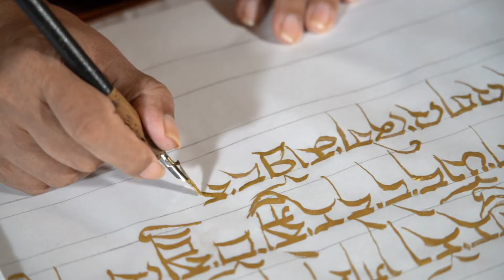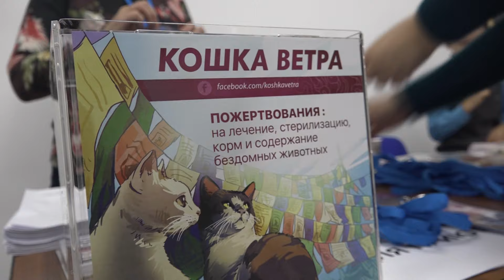Буддийский фестиваль благой удачи состоится в Москве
Фонд «Сохраним Тибет» и Буддийский центр «Ганден Тендар Линг» приглашают вас стать гостями и участниками многочисленных событий Буддийского фестиваля благой удачи, вдохновленного идеями, учениями и самой жизнью выдающегося буддийского наставника Ламы Сопы Ринпоче.

Фестиваль состоится с 7 по 14 апреля 2024 года в ДК «Рассвет» в центре Москвы.

Согласно Учению Будды, многие наши достижения в жизни мирской и духовной – от успеха в благих начинаниях, быстрого исцеления от болезней и преодоления трудностей до освоения самых сложных дисциплин, продвижения по духовному пути и постижения высших истин – в значительной степени зависят от накопления заслуг.

Под «заслугами» в буддизме понимается положительный потенциал, обретаемый нами при совершении благих деяний вообще и особенно связанных с буддийской Дхармой – созданием статуй, ступ и буддийских барельефов (ца-ца); переписыванием сутр; развешиванием молитвенных флажков лунгта; участием в учениях и ритуалах; порождением бодхичитты и постижением пустоты.

Способов накопить заслуги и обрести «благую удачу» великое множество, однако жителям больших городов зачастую трудно найти для этого место и время. Буддийский фестиваль благой удачи – это попытка создать особое пространство, в котором каждый человек сможет накопить заслуги и так сделать лучше свою собственную жизнь, жизнь своей страны, планеты и всех живых существ.

Для последователей буддизма махаяны Буддийский фестиваль благой удачи – это также возможность воздать дань почтения необыкновенному буддийскому наставнику традиций гелуг и ньингма – Ламе Сопе Ринпоче, неоднократно посещавшему нашу страну и передавшему российским буддистам множество глубоких учений и личных наставлений, которые сегодня составляют основу их личной духовной практики.

Посетив Буддийский фестиваль благой удачи, вы сможете совершить обхождение вокруг огромного алтаря, возведенного в соответствии с пожеланиями Ламы Сопы Ринпоче; вознести молитвы у серебряной ступы с реликвиями Будды Шакьямуни, переданными духовным лидером тибетского буддизма Его Святейшеством Далай-ламой; принять участие в мастер-классах по изготовлению ца-ца, переписывании сутр и начитывании буддийских мантр и молитв для накопления заслуг; понаблюдать за процессом построения мандалы Будды Медицины, которую возведут монахи, прибывшие на фестиваль из высокогорного Ладака, Северная Индия; увидеть выставку редких архивных фотографий о жизни Ламы Сопы Ринпоче и посмотреть уникальные документальные фильмы.

Лама Сопа Ринпоче оставил этот мир 13 апреля 2023 года. Годом спустя, 13 апреля 2024 года, его российские ученики соберутся вместе, чтобы почтить память учителя и прочитать молитвы о его скорейшем перерождении.

Буддийский фестиваль благой удачи завершится церемоний благословения животных, к которым Лама Сопа Ринпоче питал особенное сострадание. Лама Сопа Ринпоче дважды проводил церемонию благословения животных в Москве и один раз в буддийской республике Калмыкия. На этот раз животных благословит глава делегации гималайских монахов геше Цеванг Дордже.

Ждем вас на буддийском фестивале благой удачи!